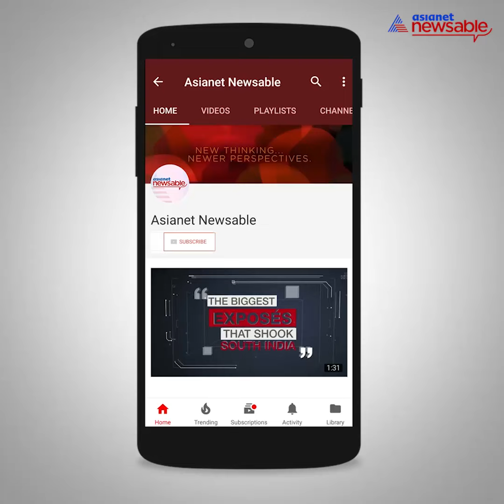Will HD Kumaraswamy not contest election from JD(S) this time in Karnataka?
JD(S)' role in Karnataka election 2018 is crucial. And now, when the party's state president, HD Kumaraswamy, wants to get rid of being tagged as a family party, resorts to promising only two tickets from his clan for the election. However, with HDK's wife, Anitha Kumaraswamy, and nephew, Prajwal Revanna, expressing ardent interest in securing a ticket to contest, and cadres turning to party chief Devegowda to offer Anitha a ticket in Channapatna, it will be interesting to see if Kumaraswamy will forego his ticket to make way for his wife.